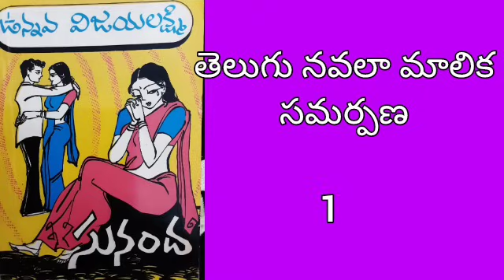సునంద #1 # ఉన్నవ విజయ లక్ష్మి గారు